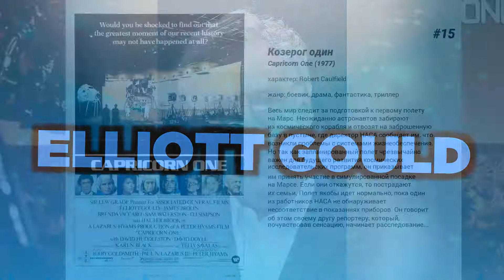Лучшие фильмы Elliott Gould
15. Козерог один
Весь мир следит за подготовкой к первому полету на Марс. Неожиданно астронавтов забирают из космического корабля и отвозят на заброшенную базу в пустыне, где директор НАСА сообщает им, что возникли проблемы с системами жизнеобеспечения. Но так как запланированный полет чрезвычайно важен для будущего развития космических исследовательских программ, он приказывает им принять участие в симулированной посадке на Марсе. Если они откажутся, то пострадают их семьи. Полет якобы идет нормально, пока один из работников НАСА не обнаруживает несоответствие в показаниях приборов. Он говорит об этом своему другу репортеру, который, почувствовав сенсацию, начинает расследование...

14. 8 подруг Оушена
Дэбби Оушен планирует совершить ограбление века во время ежегодного престижного бала. Для того, чтобы воплотить задумку в жизнь, она собирает команду из настоящих профи своего дела.

13. Военно-полевой госпиталь М.Э.Ш.
Врачи передвижного госпиталя в Корее, чтобы немного скрасить свое безрадостное существование, постоянно шутят и глумятся друг над другом.

12. Молчаливый партнер
Банковскому служащему Майлсу Каллену удалось ловко воспользоваться ситуацией во время попытки ограбления, но в результате его судьба начинает зависеть от неадекватных действий преступника-психопата Хэрри Райкла, который готов на всё, чтобы вернуть назад немалые деньги.

11. Руби Спаркс
Молодой, но уже успешный писатель переживает творческие и душевные муки: новый роман никак не выходит, музы все нет, да и вообще с девушками как-то не клеится. И вот, призвав на помощь остатки своей фантазии, Кэлвин придумывает себе девушку по имени Руби Спаркс — умницу, красавицу, спортсменку, короче говоря, идеал, а спустя неделю… обнаруживает этот идеал из плоти и крови на своем собственном диване. Уходить Руби явно не собирается, но вот кем она окажется — Галатеей или Белочкой?..

10. The Muppet Movie

9. Оскар. История Голливуда

8. Игрок
Крупный чиновник на голливудской киностудии Гриффин Милл наделен правом решать, какой из предлагаемых сценариев запустить в производство. У него сотни врагов, потому что большинству проектов он вынужден говорить 'нет'. Его начинает запугивать некто, подбрасывая угрожающие записки. Гриффин нервничает и в приступе ярости совершает нелепейшее убийство безвинного драматурга. Он сходится с вдовой убитого, художницей-авангардисткой и пытается решить две трудные задачки: избежать кары за преступление и сохранить руководящее кресло, зашатавшееся в результате студийных интриг.

7. Мост слишком далеко
В сентябре 1944 года, после успешного вторжения в Нормандию, союзники готовят тайную операцию 'Маркет Гарден': дерзкий план, призванный быстро положить конец Второй мировой войне путем воздушного налета на Германию и уничтожения всех военных заводов Рейха. Однако, сочетание неудачной боевой тактики, ошибочных разведданных, невезения и плохой погоды привело к катастрофе.

6. Little Murders

5. Электрическое Бугало: Дикая, нерассказанная история Cannon Films
Документальный фильм о Менахеме Голане и Йораме Глобусе — два одержимых кинематографом кузена, чья страсть к кино изменила подход к созданию и продаже фильмов. В фильме рассказывается о том, как их одержимость в конечном итоге привела к гибели компании, которую они построили вместе.

4. Нэшвилл
Переплетения жизней 24 персонажей на фоне 27 музыкальных номеров образуют многослойную панораму столицы музыки кантри, города Нэшвилл, а заодно диагностируют социально-политические проблемы Америки, уставшей от уотергейтских разоблачений начала 1970-х и готовой с головой нырнуть в омут развлечений эпохи диско.

3. Одиннадцать друзей Оушена
После выхода из тюрьмы вора Дэнни Оушена не проходит и 24 часов, а он уже планирует организовать самое сложное ограбление казино в истории. Он хочет украсть 150 млн. американских долларов из трех самых преуспевающих казино Лас-Вегаса. Все эти казино принадлежат элегантному и в то же время жестокому дельцу-Терри Бенедикту. Всего за одну ночь, Дэнни подбирает команду из одиннадцати 'специалистов', способных совершить эту дерзкую кражу.

2. Долгое прощание
Детектив Филипп Марлоу пытается помочь другу, которого обвиняют в убийстве его жены.

1. Американская история Х
Лидер местной банды скинхэдов Дерек Виньярд прочно удерживает авторитет в своем районе. Убежденный в своей правоте, он беспощадно расправляется с теми, кто имеет не белый цвет кожи. Независимость и смелость Дерека вызывают восхищение у его младшего брата Дэнни, который уже тоже сделал свой выбор. Но зверское убийство двух чернокожих парней, совершенное Дереком, разделяет дороги братьев: Дерек оказывается в тюрьме,...